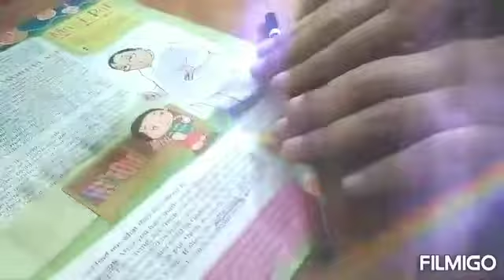How to make a beautiful fan with paper/craft idea's/Krishnadev M R